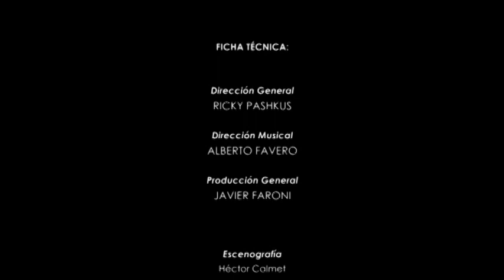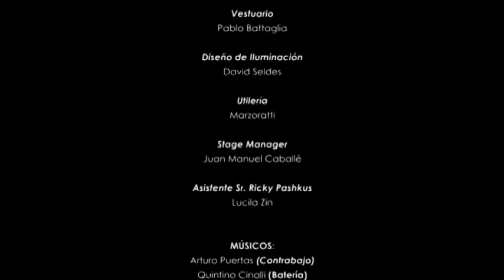KARINA K - Judy Garland " Al Final del Arcoiris" 2014 (Parte 4) de Peter Quilter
Antonio Grimau -   Federico Amador -  Victor Malagrino

Direccion Musical -  Alberto Favero

Direccion General -  Ricky Pashkus